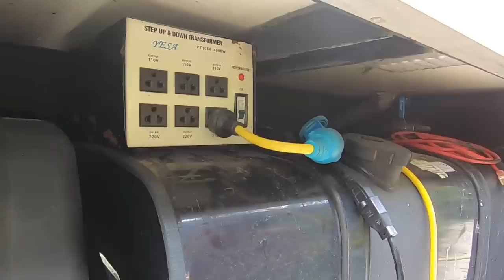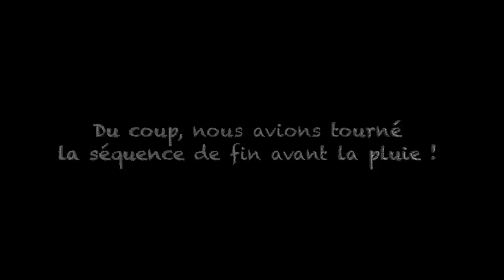LA VIE, QUOI ! Daily Vlog #09 - Nesta autour du Monde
Et encore un temps pourri !

Du coup on se dépêche, entre deux averses on bricole, on nettoie, et puis arrive déjà la fin de la journée !

Alors entre deux plans pendant le montage, un peu de musique dans les casques, et on se lâche ! 😜

A demain pour un nouveau vlog les copains ! 😉